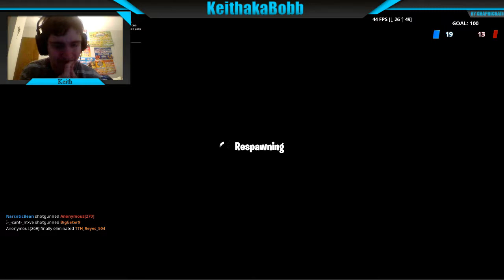Fortnite Gotham challenges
Hey Bobbers! I go mad trying to complete all of the Batman challenges.

Friend:-

Had fun .